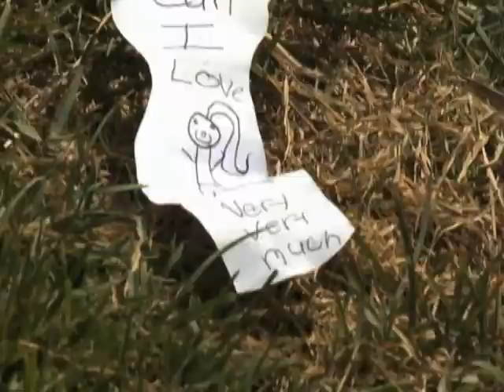Child Dies in Car